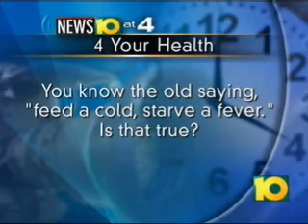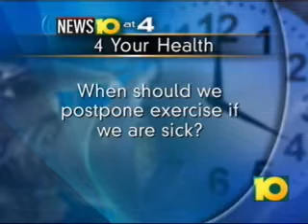Dr. Mike Ormsbee: Feed a cold, Starve a Fever 11-2-09.flv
Dr. Ormsbee explains what to eat when you are sick.